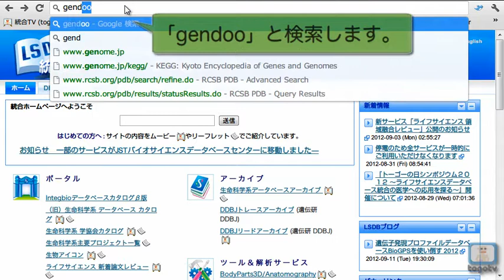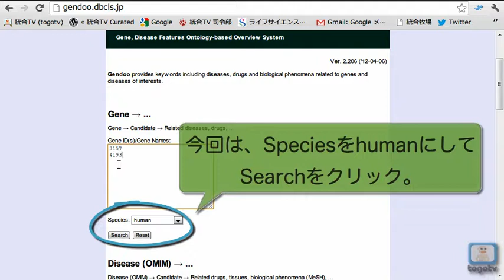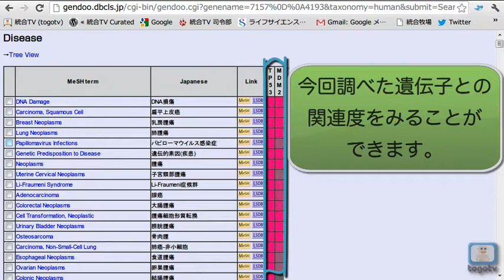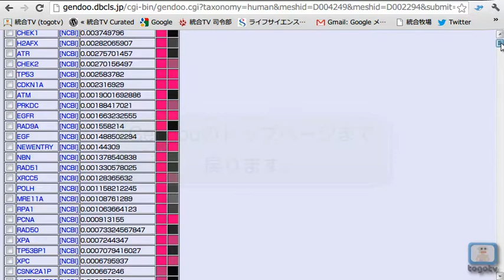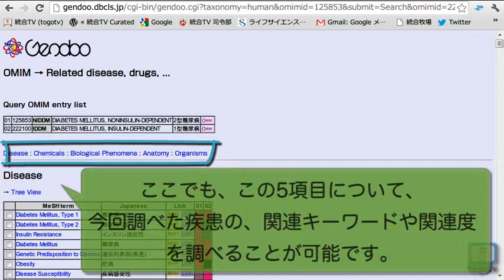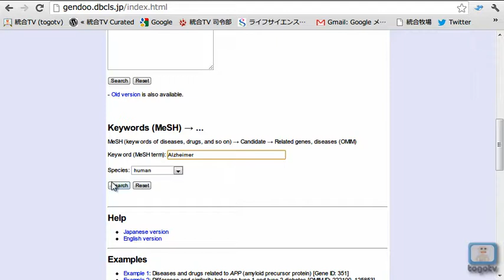Gendooを利用して遺伝子と疾患の関連を調べる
Gendooは、遺伝子・疾患について、関連する疾患・薬剤・臓器・生命現象などの特徴をキーワードでリスト表示するツールです。
 本ツールでは遺伝子情報のデータベースであるthe Gene Ontologyと、疾患情報のデータベースであるOMIM - Online Mendelian Inheritance in Manや生命科学用語集のMeSH(Medical Subject Headings)を結びつけています。
 これにより、個々のデータベースだけからは分かりにくかった、遺伝子と疾患・生命現象の関連付け、特徴付けを容易に行う事ができるようになりました。
 今回はがん遺伝子として有名なTP53とその抑制因子MDM2や、1型糖尿病・2型糖尿病の比較を通してGendooの使い方を説明しております。
 ※動画にはBGM音声が付与されていますので、閲覧の際にはご注意ください。
 ※ここで述べているデータベースのリンクは以下にあります